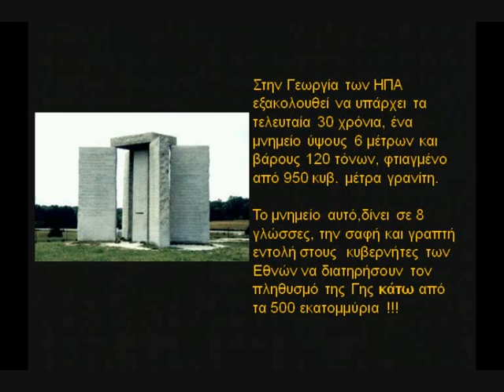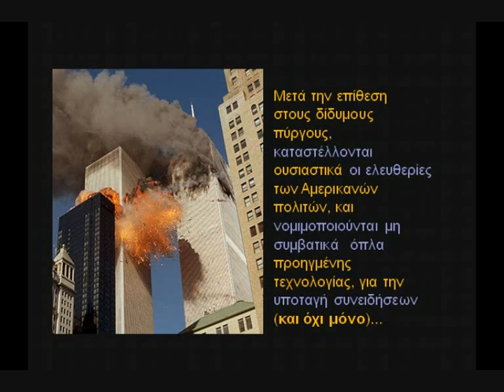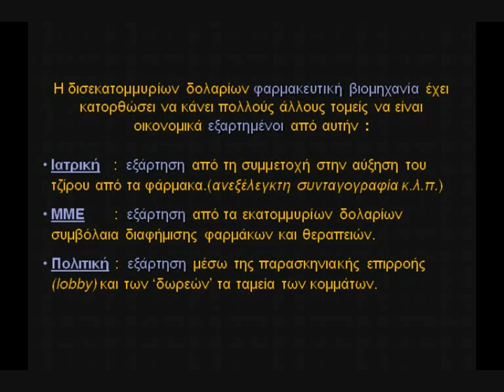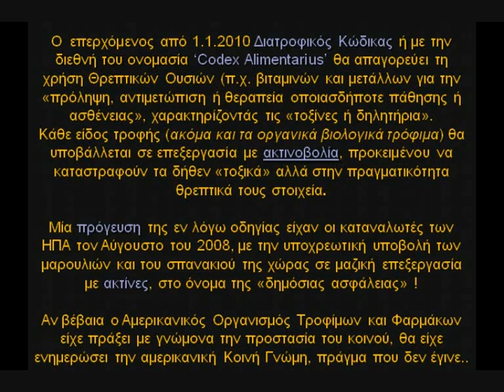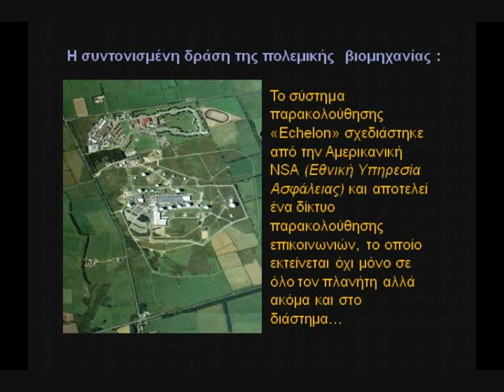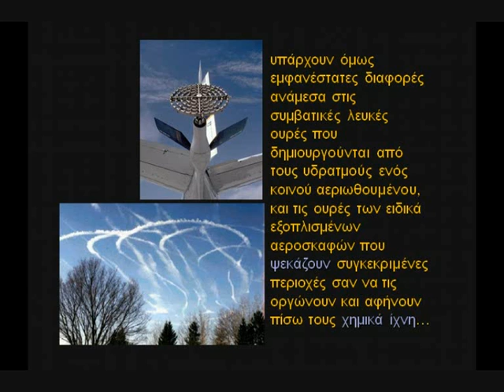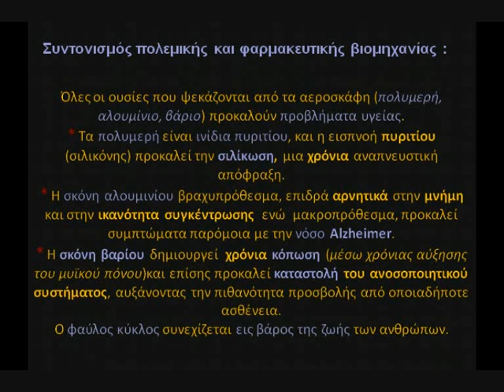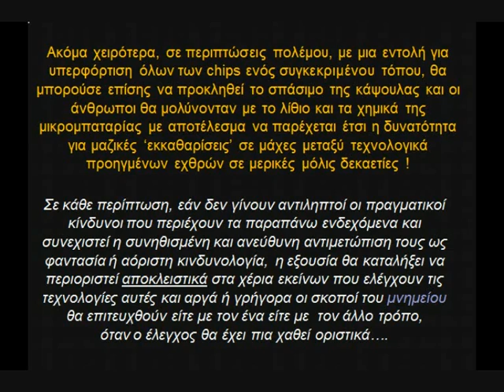Μια ασύμμετρη απειλή για την ανθρωπότητα.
Η Νέα τάξη πραγμάτων,μια ασύμμετρη απειλή για την ανθρωπότητα.Συγκεντρωμένες πληροφορίες για τα μέσα που χρησιμοποιούνται για μας ελέγξουν.
Πηγή :K.Σ.